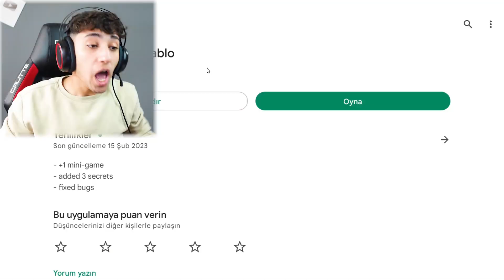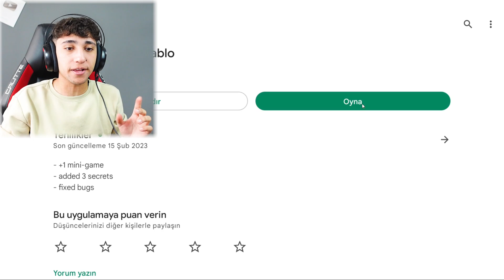*SAKIN İNDİRMEYİN* GECE 3'te TALKİNG PABLO OYNARSANIZ BU OLUR !! (Sakın Oynamayın)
Ben Onur Umur *SAKIN İNDİRMEYİN* GECE 3'te TALKİNG PABLO OYNARSANIZ BU OLUR !! (Sakın Oynamayın) videom ile karşınızdayım talking tom, talking angela, talking juan, dan sonra talking pablo at 3 am oyununu oynadık  çok güzel , eğlenceli ve komik bir video oldu iyi seyirler. İyi Seyirler.